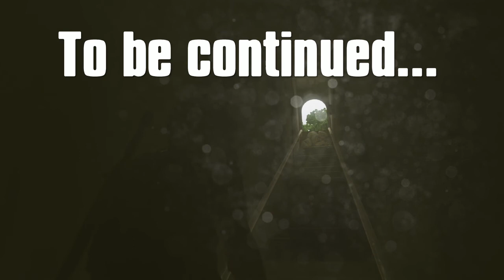The Last of Us episode 2 The Tall Buildings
'First time ever' playing the Master of Masterpieces..